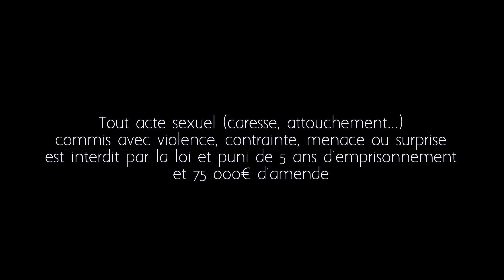Stop aux agressions sexuelles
🎬✨ Court-métrage "Stop aux agressions sexuelles" : Créé par et pour les jeunes d'Argenteuil ! 💪👩‍🎓👨‍🎓

📢 Avec Jeunactio, nous avons organisé des ateliers thématiques autour du harcèlement scolaire, en ligne et sexuel. Ensemble, les jeunes ont choisi un sujet qui leur tenait à cœur, travaillé en équipe et créé un court-métrage puissant et inspirant. 🌟🎥

💡 Ce projet est le fruit d'une collaboration avec la Préfecture du Val-d'Oise, et nous croyons qu'il portera un message fort et positif à notre communauté ! 🌍❤️

🙏 Un grand merci à notre équipe Jeunactio Production et aux jeunes pour leur créativité et leur engagement. Ensemble, nous pouvons faire la différence ! 🌈✨

🎥 Découvrez la vidéo ici et partagez-la pour faire passer le message ! ⬇️🎬